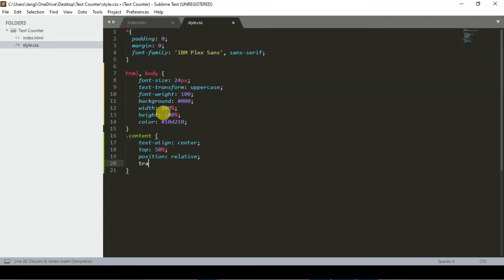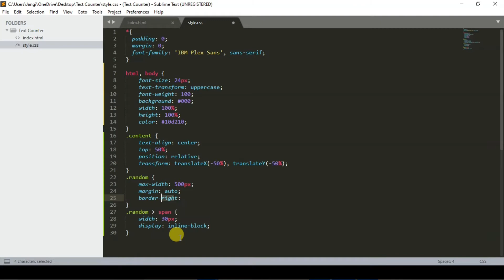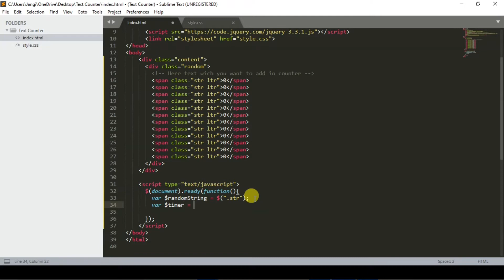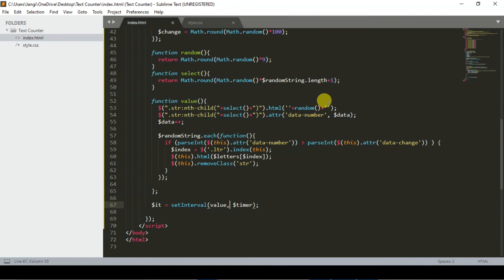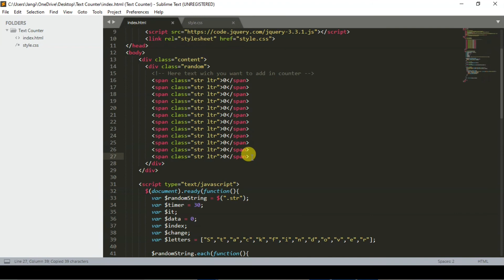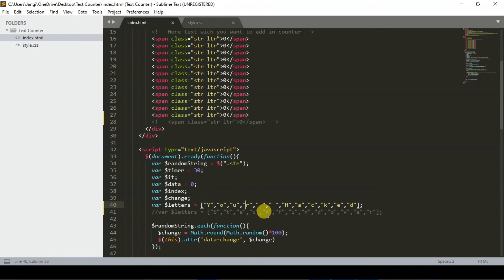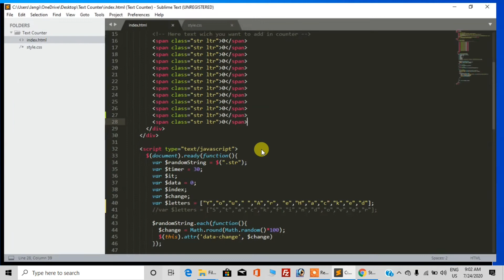Matrix rain animation with message ( part -1 )